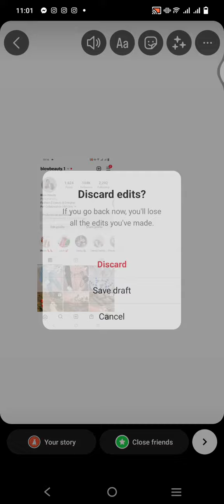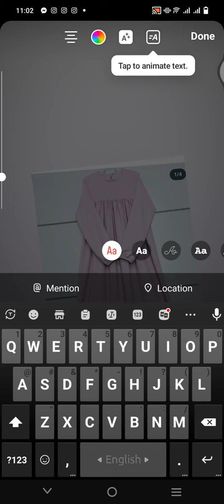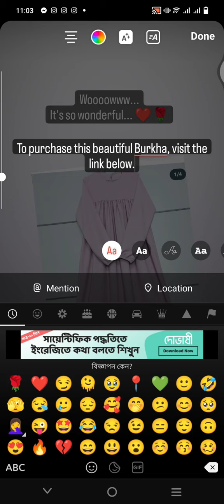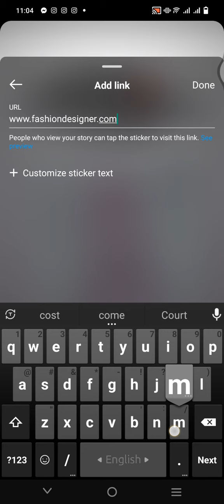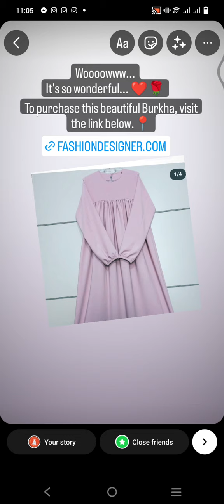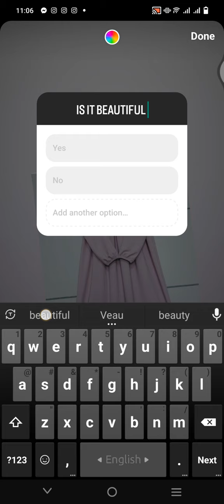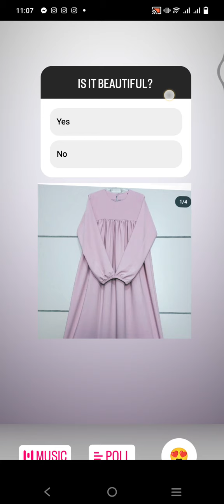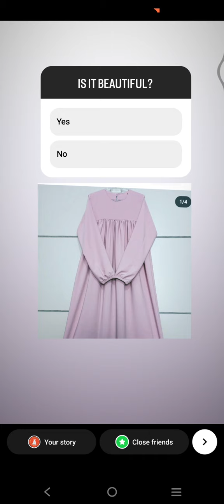Types of Instagram Story